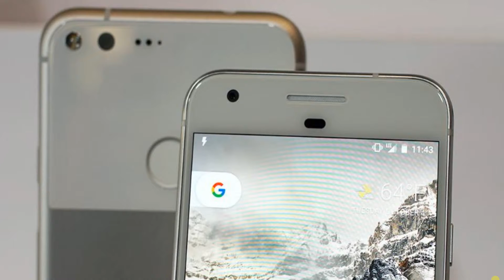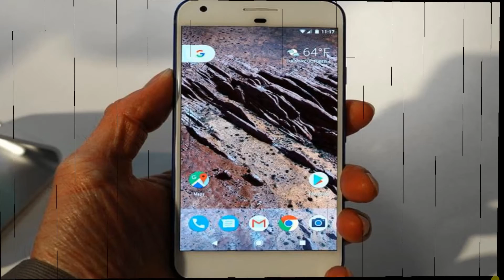スマホの写真が無制限に保存！「Googleフォト」の驚異的な検索機能